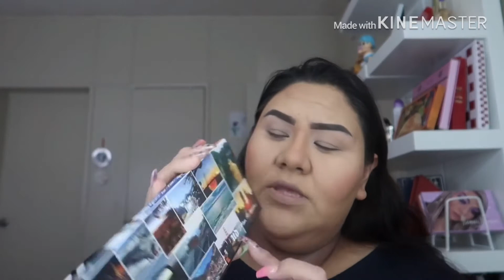Nuevo BEAUTY CREATION FLAWLESS PREP,SET,GO y Foundation Primera Impresión Reseña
Les traigo esta primera impresión de la base de beauty Creations y el set de primers recuerden que no todos los rostros son iguales ya que si ami me funciona puedes que ati no asi que espero y les guste bendiciones a todos